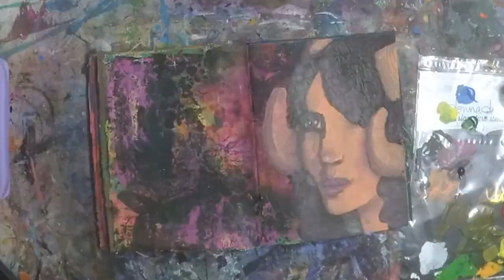Whimsical Girl with Horns Mixed Media Art Journal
During this video, watch as I create many layers in my art journal and bring a whimsical creature to life.